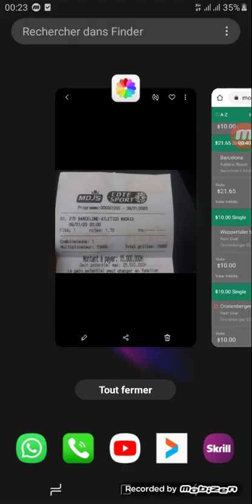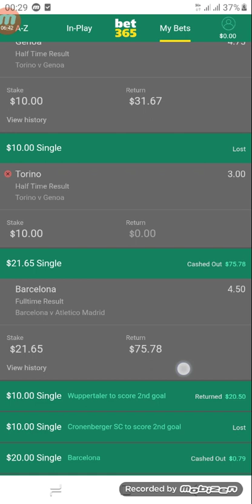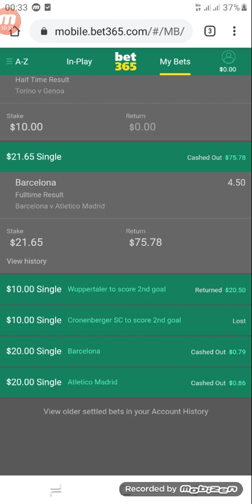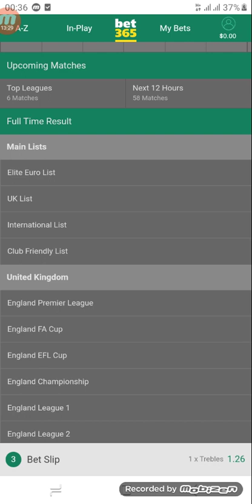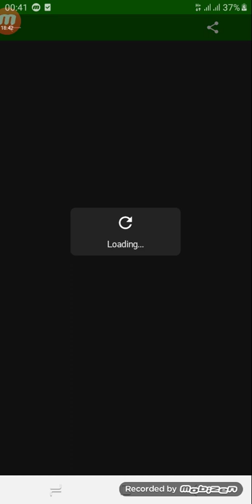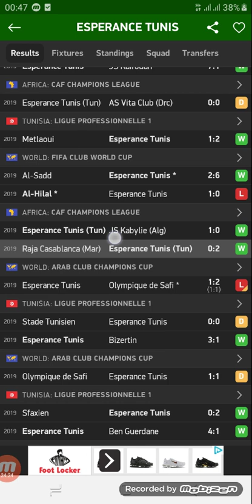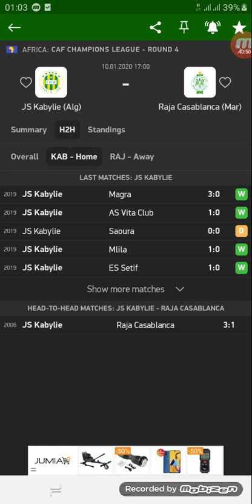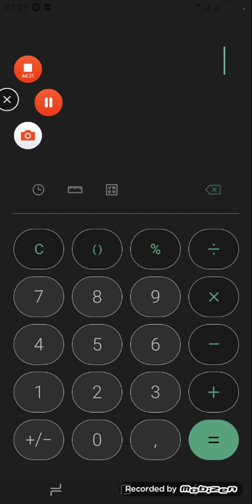تعلم كيف تربح المال من bet365/cote sports